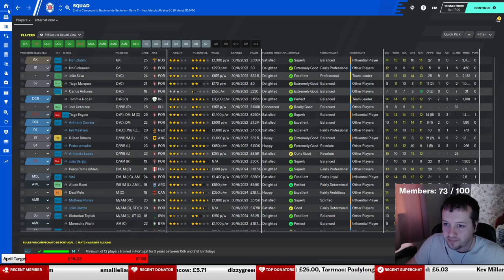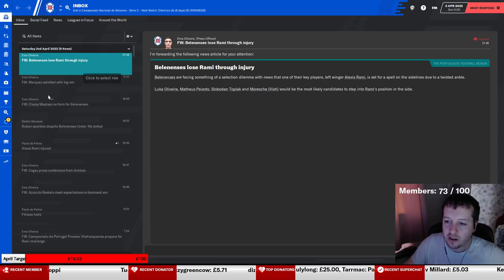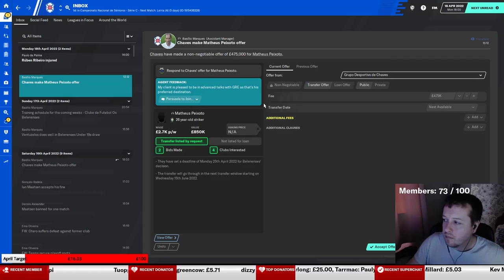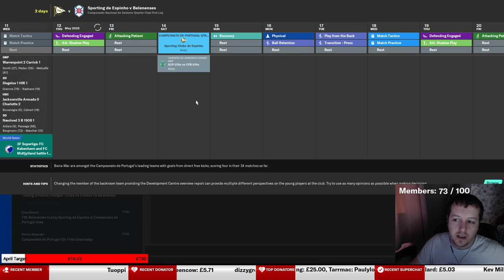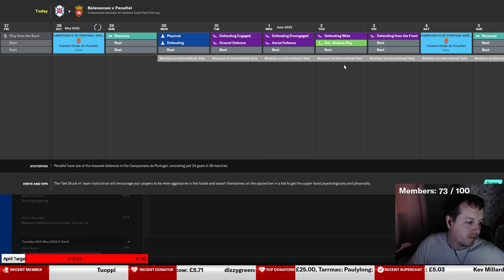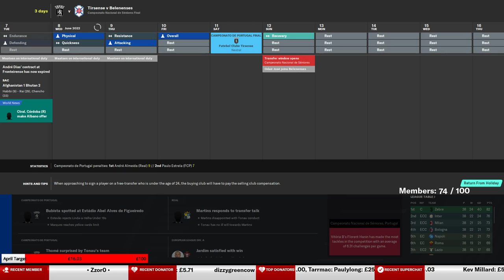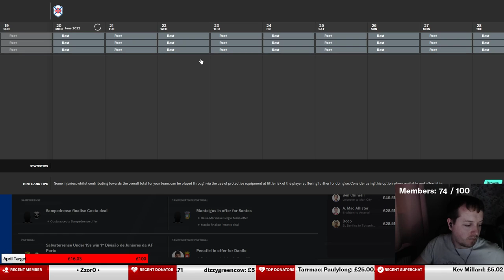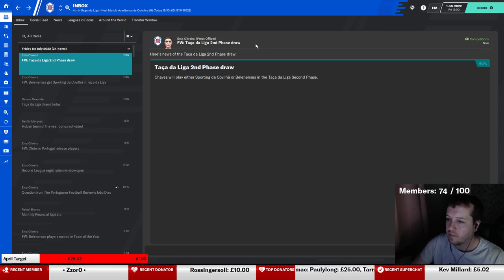Os Belenenses | Football Manager 2020 | Ep10 | Redefining Indentity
Football Manager 2020 lets play series with Os Belenenses, starting in the 5th tier of Portugal to try and reach Belenenses SAD in the Primera Liga

If you wish to donate to Jamie, the streamer for YouTube, visit this